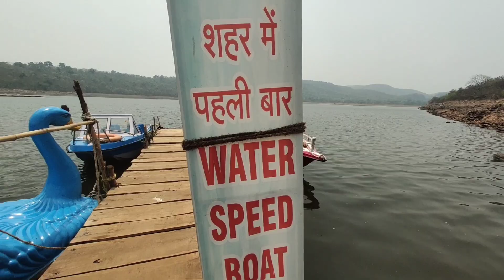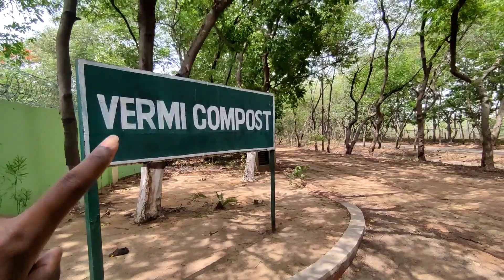4 June 2022 || Tipa Khol Raigarh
4 June 2022 || Tipa Khol Raigarh